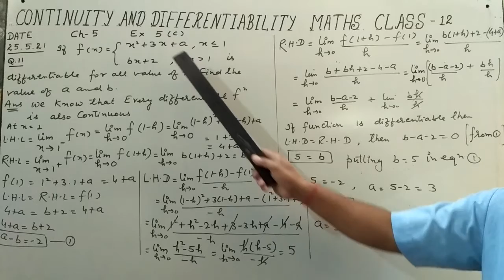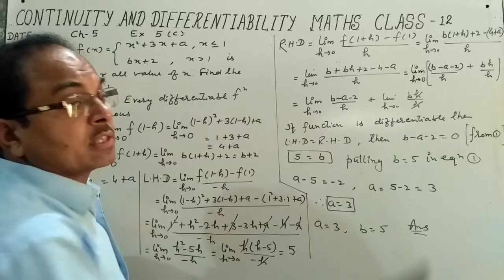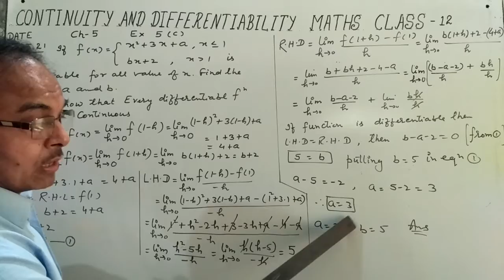continuity and differentiability